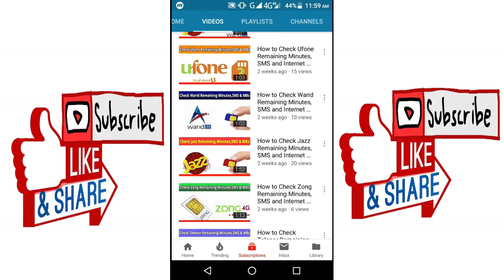Warid Sim Lagao Offer | Warid Sim Lagao Offer Code | Warid Band Sim Lagao Offer Code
Warid Sim Lagao Offer